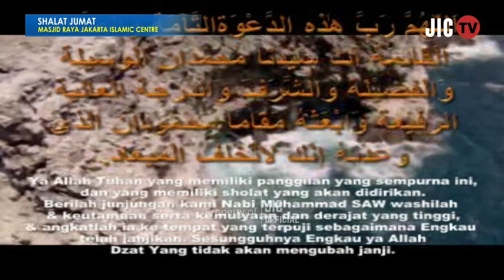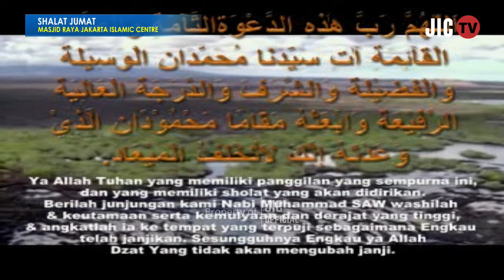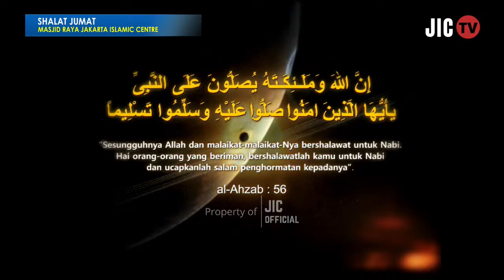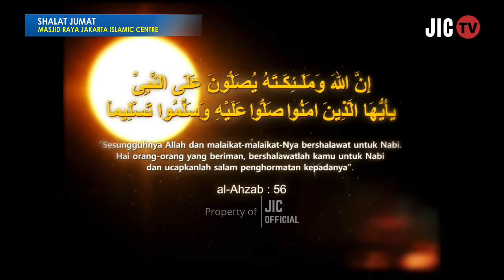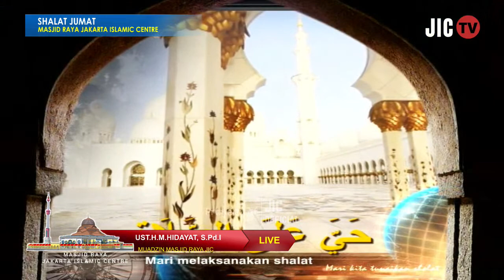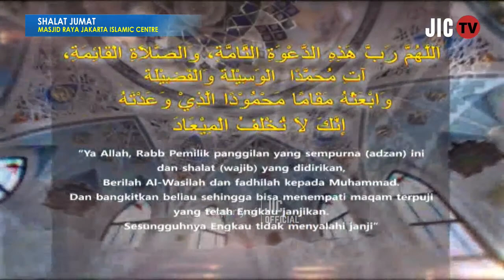BELAJAR TAQWA DARI NABI IBRAHIM AS | KHUTBAH JUM'AT : Dr. KH. Bukhori Muslim, MA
Nabi Ibrahim AS adalah salah satu nabi Allah yang taqwa dan cinta kepada-Nya. Pada suatu hari Nabi Ibrahim menyembelih kurban fisabilillah berupa 1.000 ekor domba, 300 ekor sapi dan 100 ekor unta. Kemudian beliau berkata: "Setiap apapun yang membuatku dekat dengan Allah, maka tidak ada sesuatu yang berharga bagiku. Demi Allah, jikalau aku memiliki seorang anak niscaya aku akan menyembelihnya ke jalan Allah. Jika itu bisa membuatku dekat dengan Allah."

Ketika Nabi Ibrahim berada di Baitul Maqdis, Nabi Ibrahim memohon kepada Allah agar dikarunia seorang anak, lalu Allah pun mengabulkan permohonan beliau. Kemudian Nabi Ibrahim dan istrinya Siti Hajar dikarunia seorang anak laki-laki yang sholeh. Bernama Ismail. Hari silih berganti, waktu pun berlalu hingga Nabi Ibrahim pun lupa akan perkataan yang telah diucapkan. Ketika Nabi Ismail mencapai usia remajanya (ada yang mengatakan 7tahun, 9tahun dan ada juga yang mengatakan 13 tahun) bertepatan malam 8 Zulhijjah Nabi Ibrahim AS tertidur dan bermimpi bahwa Nabi Ibrahim harus menyembelih puterannya yaitu Nabi Ismail AS. Mimpi seorang nabi merupakan salah satu cara dari turunnya wahyu Allah. Maka perintah dari Allah kepada Nabi Ibrahim untuk menyembelih Nabi Ismail dalam mimpi itu pun harus dilaksanakan oleh Nabi Ibrahim.

Nabi Ibrahim duduk termenung memikirkan ujian berat yang beliau hadapi. Di satu sisi Nabi Ibrahim seorang ayah yang amat mencintai puteranya yang sholeh dan taqwa. Di sisi lain Nabi Ibrahim merupakan nabi Allah, pesuruh Allah yang menjadi teladan bagi para pengikutnya untuk taat kepada Allah SWT. Kemudian Nabi Ibrahim melaksanakan perintah Allah. Menempatkan cinta dan kasih kepada Allah di atas cintanya kepada isteri, anak, serta harta benda lainnya.

Nabi Ibrahim mengajak Nabi Ismail untuk berdiskusi, bermuswarah. Beliau memberi tahu kepada nabi Ismail akan perintah Allah yang beliau terima dari mimpinya itu. Tanpa keraguan, tanpa pikir panjang dengan penuh ketaqwaan dan berbakti kepada orangtua Nabi Ismail berkata pada ayahnya:

"Wahai ayahku, Laksanakanlah apa yang telah diperintahkan Allah kepada engkau. Namun aku minta dalam pelaksanaannya ikatlah aku kuat-kuat supaya aku tidak banyak bergerak dan menyusahkan ayah. Kedua,  ayah tanggalkan pakaianku agar tidak terkena darah yang akan menyebabkan berkurangnya pahalaku dan terharunya ibuku bila melihatnya. Ketiga, Tajamkanlah pedangmu dan percepatlah proses penyembelihannya agar rasa sakitku teringankan. Dan yang keempat, sampaikanlah salam pada ibuku dan berikanlah pakaianku ini sebagai kenang-kenangan untuk menjadi penghibur baginya dari putera tunggalnya ini."

Kemudian nabi Ibrahim memeluk nabi Ismail, dicium pipinya sambil berkata:

"Bahagialah aku memiliki putera yang taat kepadalah Allah serta berbakti kepada orangtua dengan ikhlas sepenuh hati menyerahkan dirinya untuk melaksanakan perintah Allah."

Tibalah waktu penyembelihan. Diikatnya Nabi Ismail, dibaringkannya dia. Nampak Nabi Ibrahim meneteskan air mata sambil memegang pedang tajam di tangannya. Hari itu merupakan pertarungan dihati Nabi Ibrahim yang di satu sisi merasakan rasa yang amat cinta kepada anaknya dan di sisi lain sebagai Nabi Ibrahim adalah seorang nabi Allah yang juga amat mencintai Allah.

Pandangan Nabi Ibrahim ke wajah Nabi Ismail pun beralih ke pedang tajam yang sudah dipegannya. Saat nabi Ibrahim menempelkan pedang itu ke leher Nabi Ismail dan seketika pedang itu menjadi tumpul. Kemudian Allah memerintahkan Malaikat Jibril untuk menghentikan penyembelihan itu. Diperintahkan juga Mailaikat Jibril oleh Allah untuk menggantikan Nabi Ismail dengan seekor Qibas (Domba Besar) yang sudah ada di samping Nabi Ibrahim.

Pusat Pengkajian dan Pengembangan Islam Jakarta (Jakarta Islamic Centre)